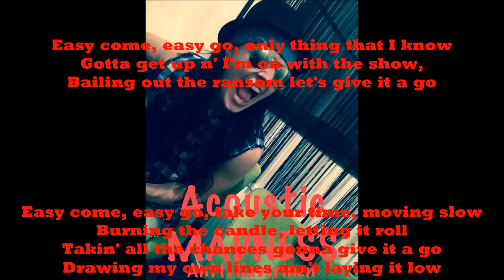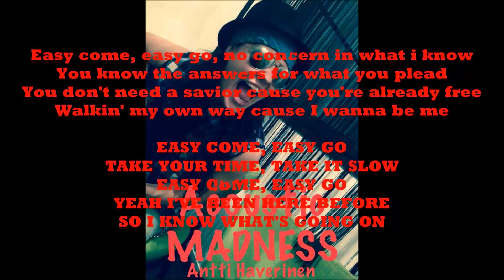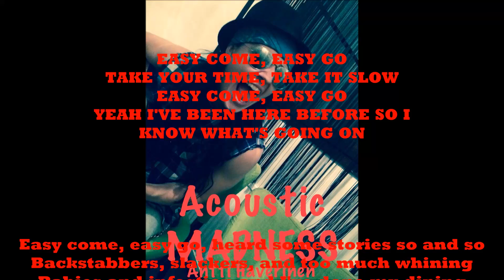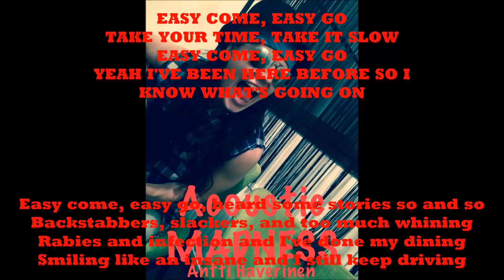Andy Haywire-Easy Come, Easy Go-Write 100 Songs 2016-39/100